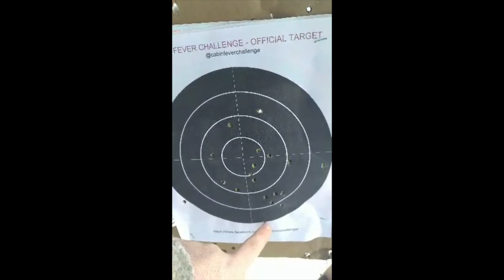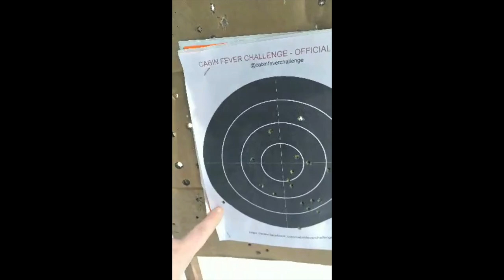CFC 2022 - Division 2 Entry (Ruger Mini-14)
My Division 2 submission for the 2022 Cabin Fever Challenge! Have been looking forward to this since last year. Learned my lessons and we'll see how they translate into results.

This is a Ruger Mini-14, very early 580 series (still has the straight-wall barrel), chambered in 5.56/.223. Modifications are: Accuracy Systems adjustable gas block and barrel brace, basic trigger and action job, Monstrum 1-4x24 scope. The results of this run were a big confidence boost, practice always pays off. I was super happy to break the 100 mark!

My Score
Hits: 17
Time: 78.8 sec.
Total Score: 108.28

I'm honored to be acting as the leader for our newly introduced Division 6 (22 Rimfire).
Check out the annual Cabin Fever Challenge, and join in on the fun

Every subscription gets me closer to my goal and improves channel content!